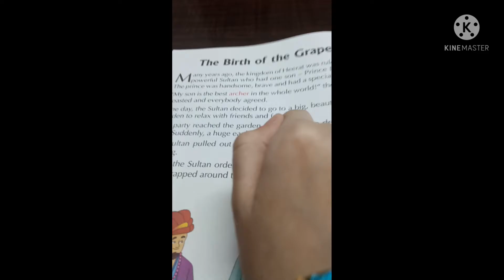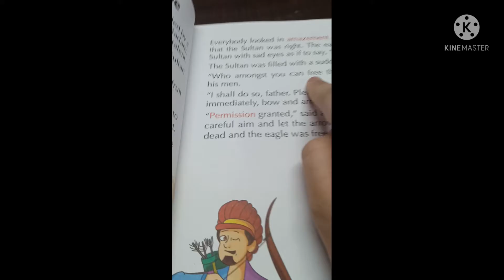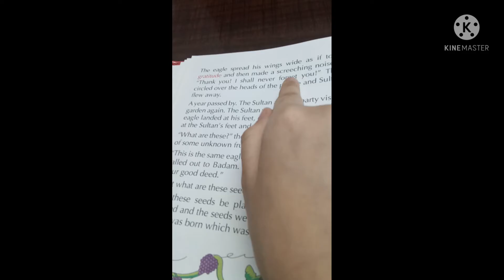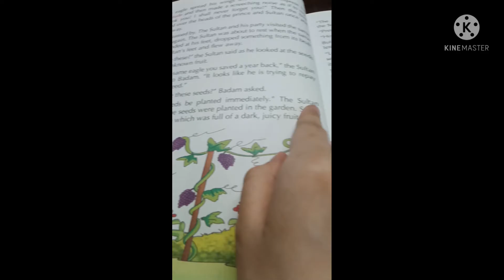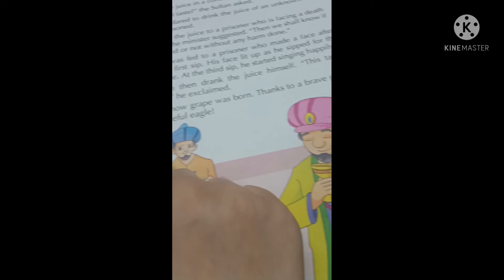Daddu tell me a story Ch-3: The Birth of the grape By: Joanna's Lucky Charms Stories...!!!!